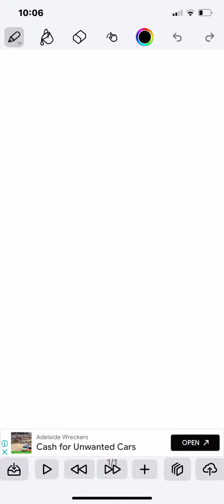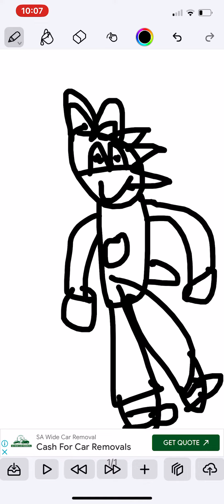How to draw sonic!!!